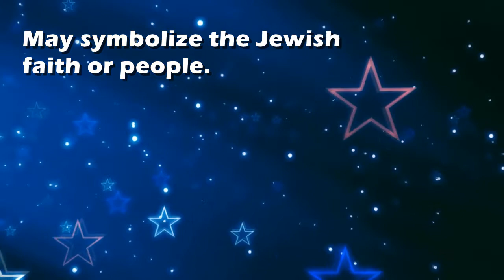Israel : Dream Interpretation and Dream Meaning by TellMeMyDream.com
What does dreaming about 'israel' means?
In this video from TellMyMyDream.com we explain and interpret the meaning of a dream about  the 'israel' psychic symbol

The symbol: israel in a dream can be interpreted and explained as follows
'May symbolize the Jewish faith or people.'.